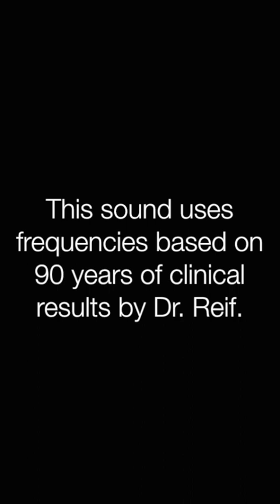✅睡眠障害 ★昼夜逆転に気をつけて〓Sleeping disorde. Relax & Healing music with Dr. Rife.